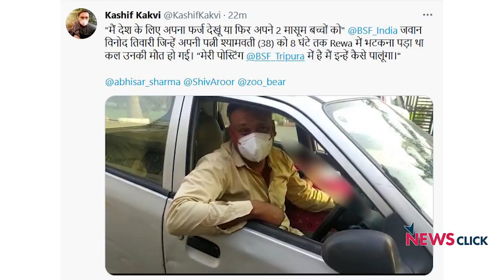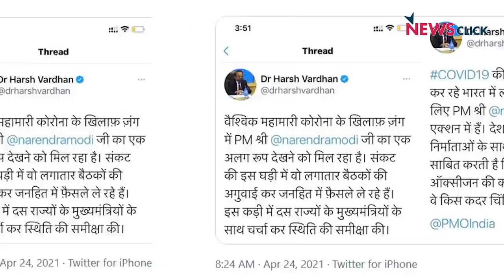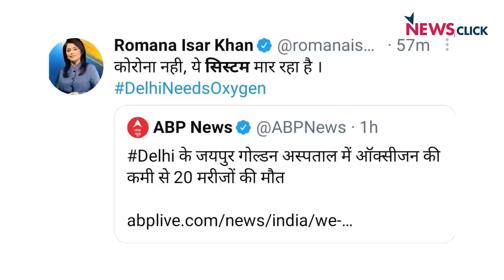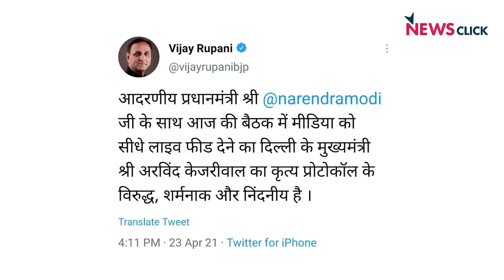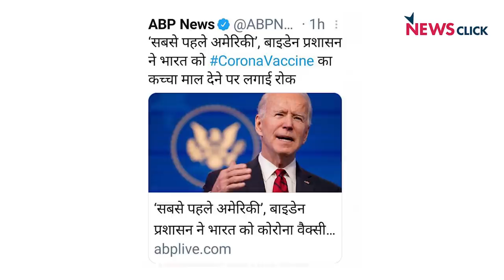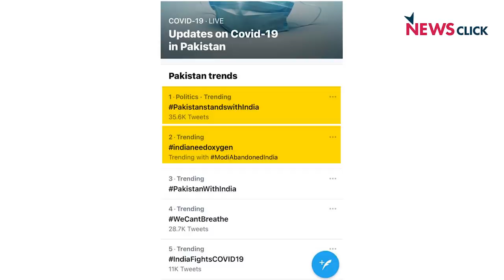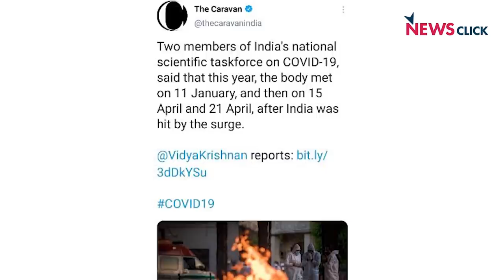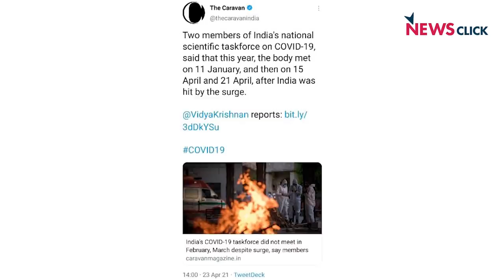कोरोना में लापरवाही : ज़िम्मेदारी सरकार की।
मीडिया अब भी प्रधानमंत्री मोदी की छवि बचाने में लगा हुआ है।क्योंकि फरमान आ गया है  प्रधानमंत्री कार्यालय से की न अंतिम संस्कार दिखाए जाएं और मोदी की तस्वीर तो बिल्कुल भी नहीं। आज बोल में अभिसार शर्मा बता रहे हैं के जवाबदेही सिर्फ केंद्र सरकार के दरवाजे पर आकर रुकती है। बाकी सब बकवास है, बेईमानी है